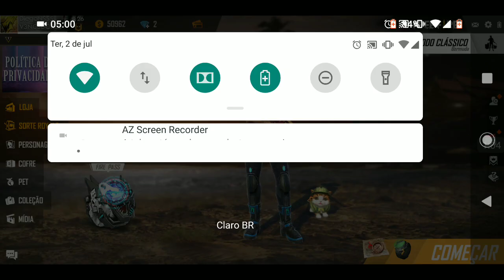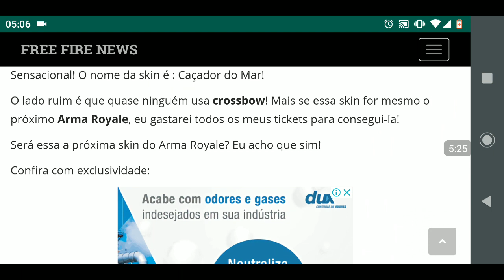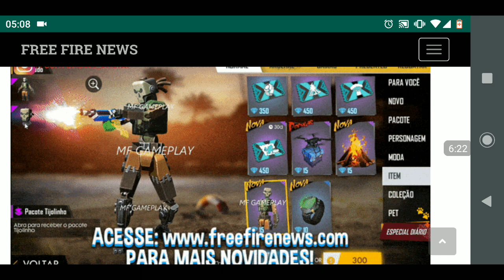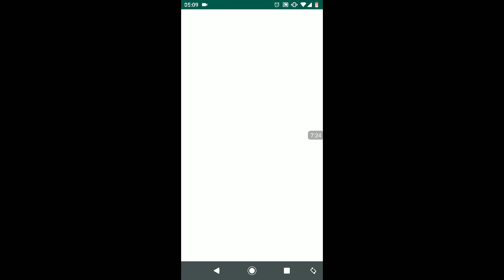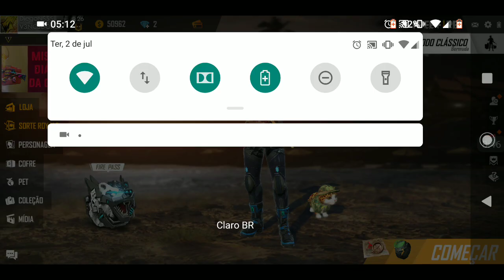NOVO MODO COMPLETAMENTE CARREGADO, NOVA SKIN DE LEGO “PACOTE TIJOLINHO", NOVO ARMA ROYALE E VOTAÇÃO!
FREE FIRE
DOIS NOVOS MODOS NO FREE FIRE COMPLETAMENTE CARREGADO E GANCHOS E TIJOLOS
VOTAÇÃO DE QUAL O MELHOR MODO E NOVOS MODOS COMPLETAMENTE CARREGADO, GANCHOS TIJOLOS NO FREE FIRE
NOVO PACOTE TIJOLINHO NO FREE FIRE
VAZAMENTO DA SKIN DA CROSSBOW NO FREE FIRE
NOVO ARMA ROYALE DA CROSSBOW NO FREE FIRE
NOVO ARMA ROYALE DA AK-47 VERMELHO CARMESIM NO FREE FIRE